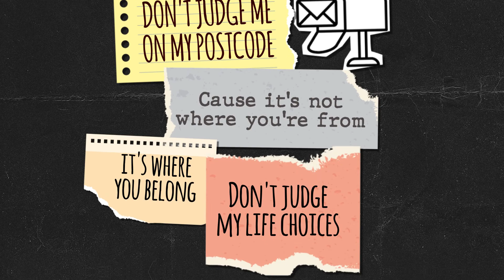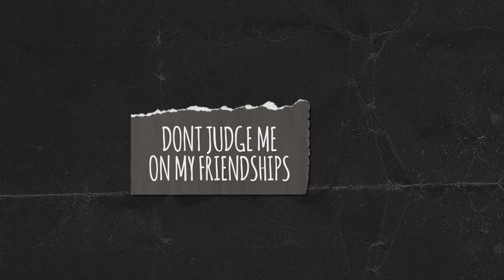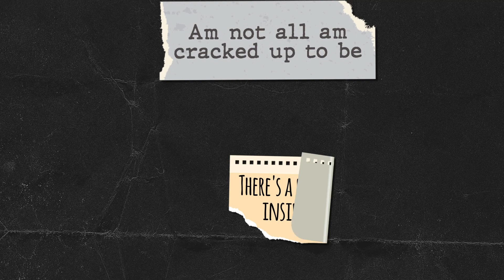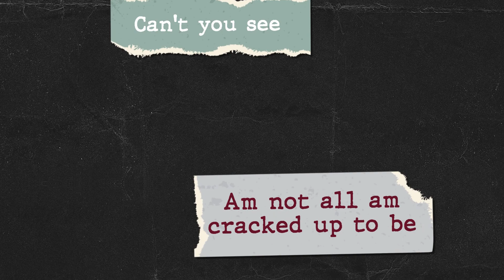Don't Judge Me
Lyrics: Fergus Daly
Vocals, trumpet, acoustic guitar: Fergus Daly
Electric guitar, bass guitar, keyboard, drums: Stuart Gray
Produced and mixed by Stuart Gray.
Recorded at Jealoustown Studios.

Lyrics:

Don't jjjjjj judge me
Don't jjjjjj judge
Don't jjjjjj judge

Don't judge me on my day job
Don't judge me on the car I drive
Don't judge my accommodation
It's not as bad as it looks inside.

Don't judge me on my style sense
Don't judge me on the lack thereof
Don't judge my bank balance
Cause there's much more to life, my love

Don't jjjjjj judge
Don't jjjjjj judge

Don't judge me on my accent
Don't judge my Northsider tongue
Don't judge me on my postcode
Cause it's not where you're from, it's where you belong

Don't judge my life choices
Don't judge my indiscretions bro
Don't judge my invoices
Cause it might give the wrong impression ya know

Don't jjjjjj judge
Don't jjjjjj judge

Cause I'm fragile actually
Can't you see
Am not all am cracked up to be.
There's a little boy inside big me, yeah

Don't jjjjjj judge
Don't jjjjjj judge

Don't judge me on my music,
Don't judge me on the songs I sing
Don't judge me  on my critics
Cause what have they proved
Actually nothing

Don't judge me on Instagram,
Don't judge my bad poses,
Cause I was never was a selfie man

Don't jjjjjj judge
Don't jjjjjj judge

Don't judge me on my friendships
Don't judge me on the caustic wit
Don't judge my sense of humor
Even if you think my jokes are s**t

Don't jjjjjj judge
Don't jjjjjj judge

Can't you see
There's a little child inside big me, yeah.

Don't judge me on my hip-hop
Don't judge me on my rapping
Don't judge my music videos,
Gotta realize it's an Indie thing.

Don't my hypocrisy,
Don't judge me on the man I am
Don't judge my taste in music,
Even if I'm an Ed Sheeran fan

And If you still want to judge me
Please get in line.
But the queue is long,
You may be waiting, waiting,
Waiting a long time

Don't jjjjjj judge